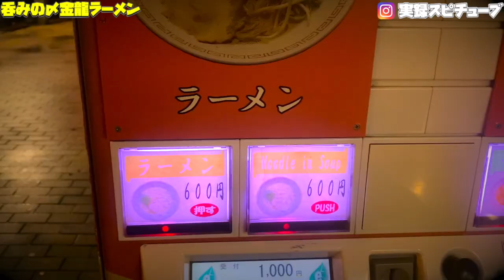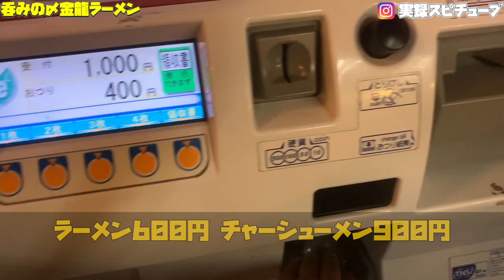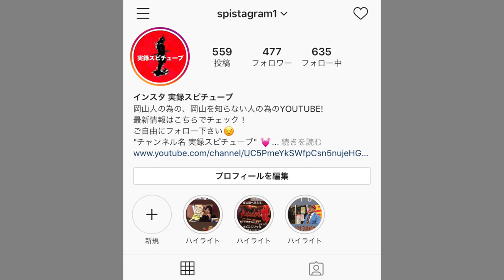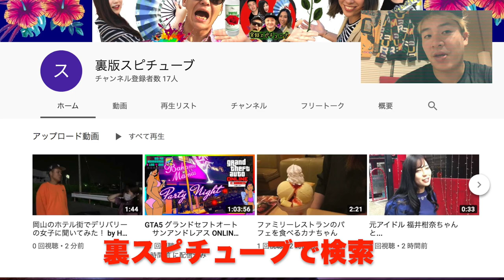【金龍ラーメン】 とりあえず、呑み&クラブ終わりの〆といえばここ24時間営業大阪ミナミの名店 600円 アッサリ豚骨ベースの醤油味《OSAKA JAPAN VLOG Kinryu RAMEN》